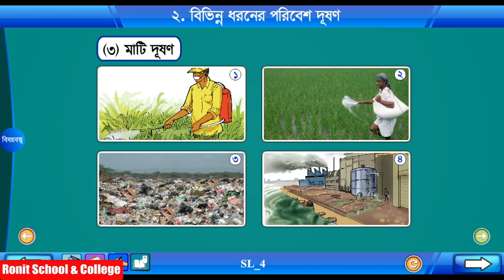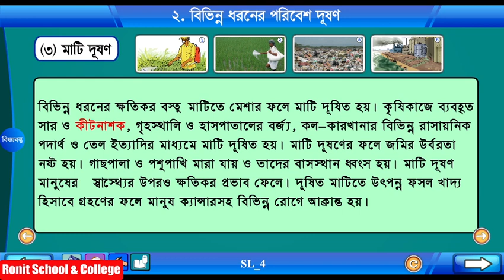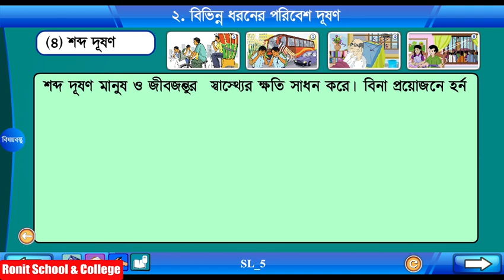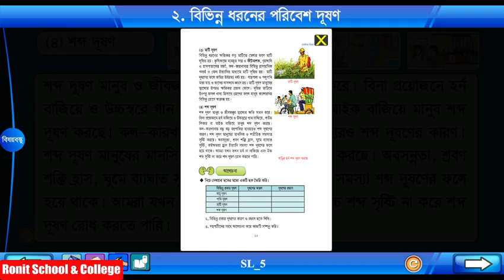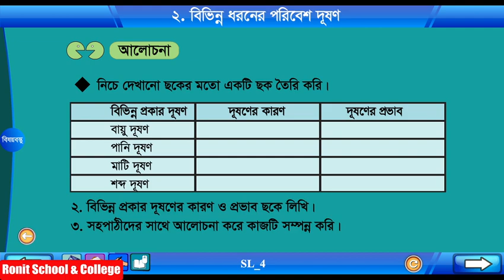Class 5 Science Chapter-২ Part-৪ ||পঞ্চম শ্রেণি বিজ্ঞান অধ্যায়-2 পাঠ-4| Ronit School & College